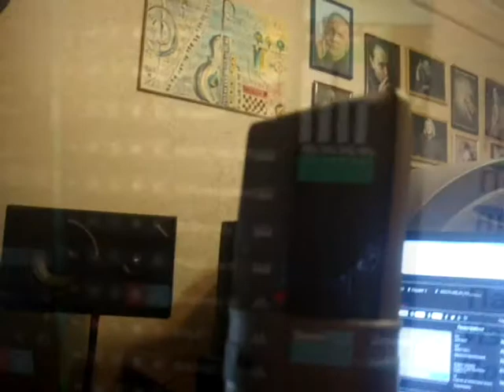Олег Харитонов _ Конопатая девчонка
Конопатая девчонка (cover)
Слова - М. Пляцковский
1977 г.
Версия, аранжировка, запись и исполнение - О. Харитонов

Добро пожаловать на другие страницы композитора Олега Харитонова:
© Copyright: Oleg Kharitonov.“Songs for Stars and for those, who dreams become The Star” “Песни для Звезд и для тех, кто мечтает стать Звездой”